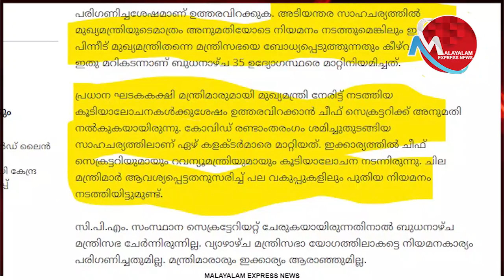തലക്കെട്ടിലൂടെ തെറ്റിദ്ധരിപ്പിക്കാനുള്ള ഗവേഷണം പൊളിയുന്നതിങ്ങനെ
ഇതെന്തൊരു വര്‍ത്തയാണ് 'മാറൂമീ'...
കുത്തിത്തിരിപ്പിനുള്ള കുത്തിക്കഴപ്പ്

Tag-Generator-Youtube-malayalam news-global